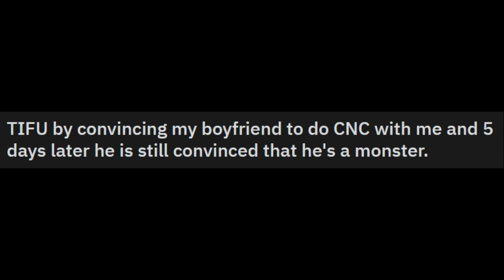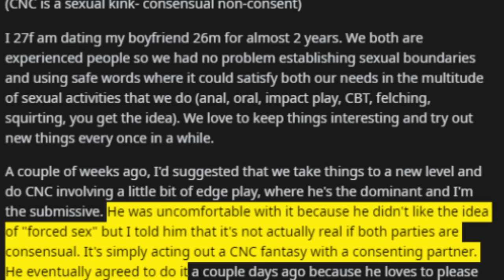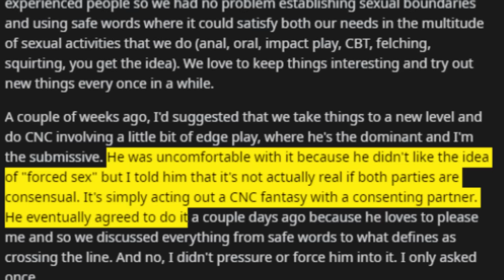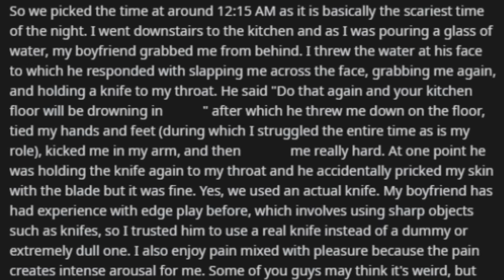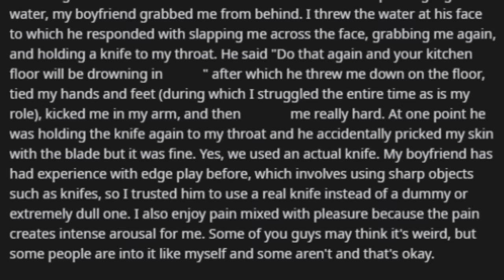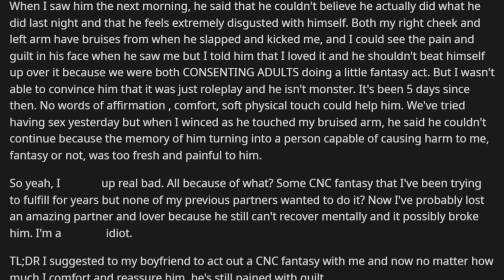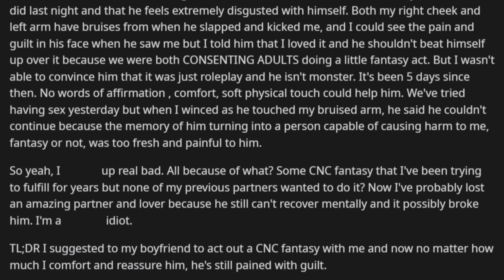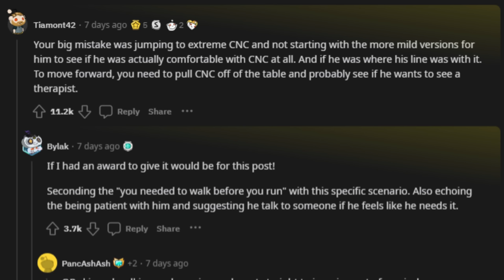THIS is the Problem With CNC (Consensual Non-Consent) | BDSM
▼▼▼ VIDEO INFORMATION ▼▼▼

00:00 - introduction
03:05 - the first part of the story
05:22 - where things started to go wrong
08:39 - is it really for pretend?
12:21 - the shortcomings of compromise
13:57 - the CNC scene
15:36 - my reaction to the scene
21:10 - the next morning
22:31 - after things go wrong
28:39 - people's responses
29:50 - final thoughts

▼▼▼ EVERYTHING ELSE ▼▼▼

Credits/Attribution (Music):
Artist: Audionautix

Evie Lupine
4233 SE 182nd Ave
# 357